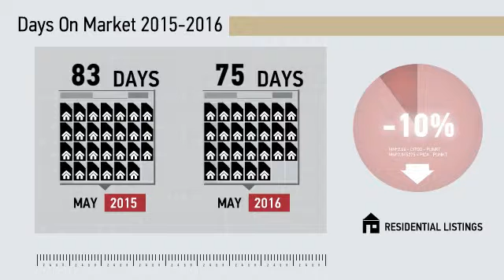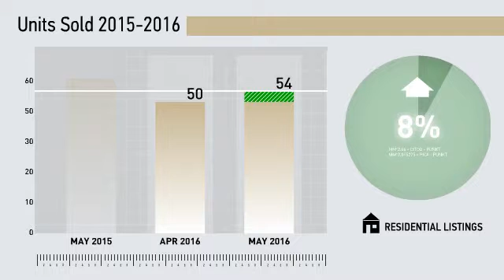Stamford Condos,CT, Real Estate Market Update from Higgins Group,June, 2016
Higgins Group Video Update recapping market activity within Stamford Condos, CT, during the month of June, 2016